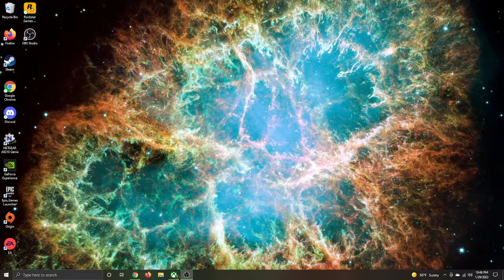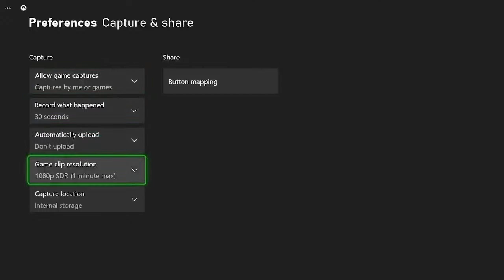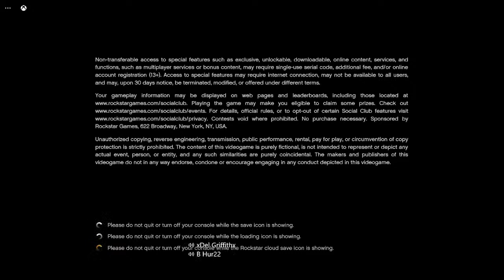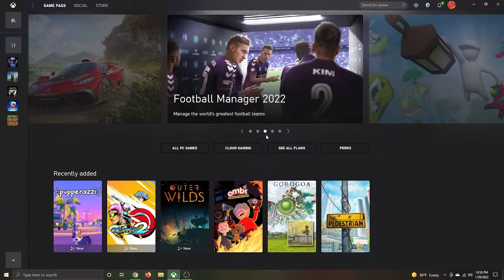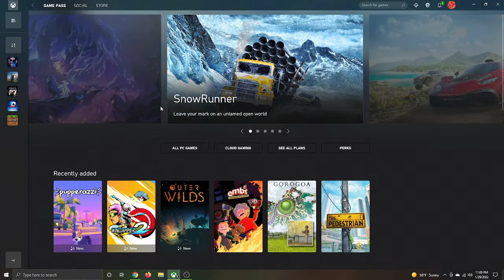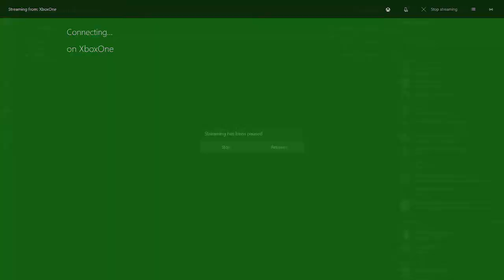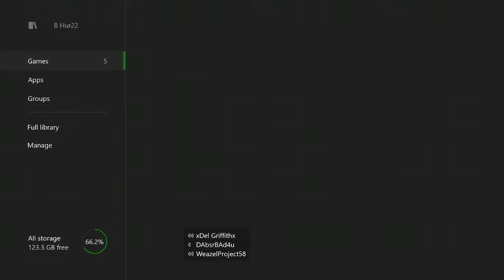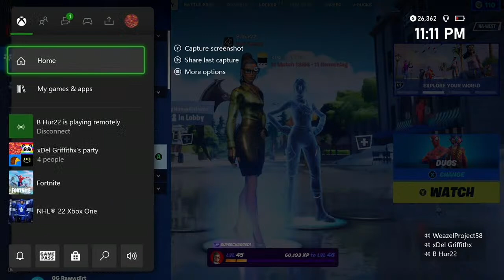UFC 271 Kevin vs. Bryce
Come watch some clahns get knocked aht